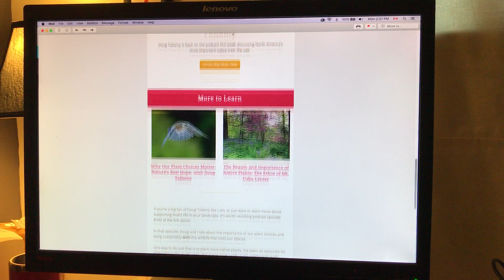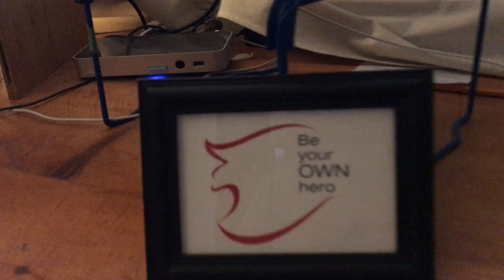TuesTip may11 2021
Is setting up Canva and MailChimp templates the best use of your time as a business owner?